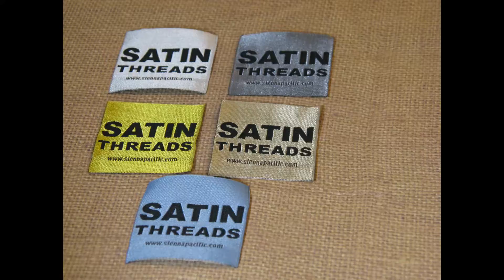Satin Woven Labels - Satin Damask Woven Clothing Labels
Satin Woven Labels. If you are looking to create custom woven labels for your product, and you want the labels to have a soft feeling to the touch and a satin luxurious sheen, then ask you rep about having your damask labels to be made with Satin Threads.

To get your FREE Sample package, call and make sure you let your rep know you want to see the satin damask labels.